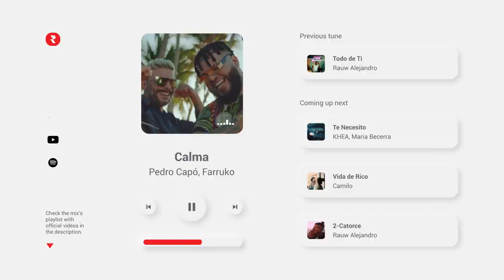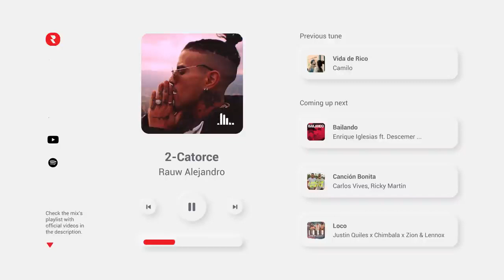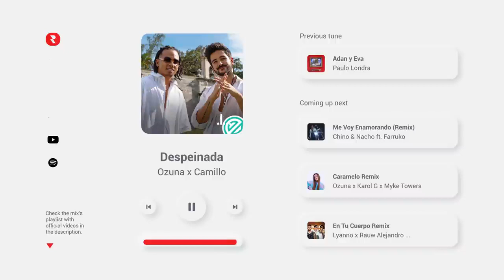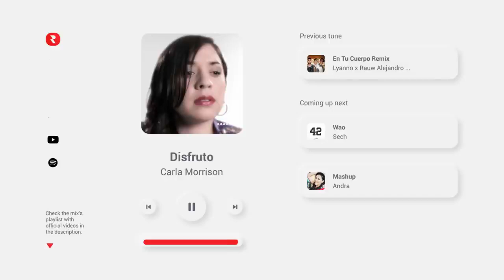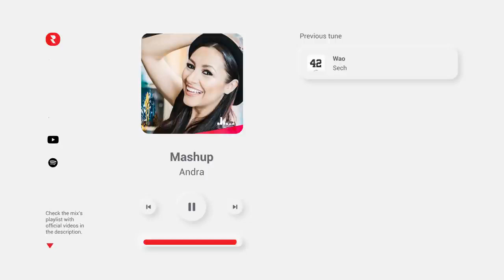Mix Romantico en Español 🥰 Mejores Canciones Para Enamorados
🔴 YouTube Playlist - Mira los videos musicales completos aquí 👀
✅ Spotify Playlist - Transmite las pistas completas aquí 🎧

Si disfrutaste este mix, te recomendamos que consultes nuestras listas de reproducción:

💖 Las Mejores Canciones Para Dedicar A Tu Amor - Exitos De Musica Romantica En Español
💖 Musica Romantica Latina: Canciones de Amor en Español (Actualizada en 2021)